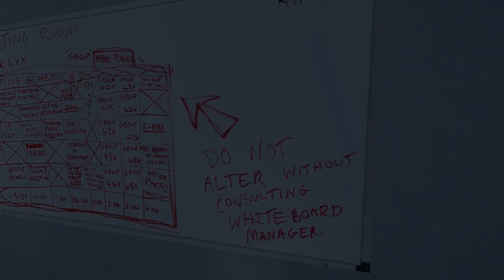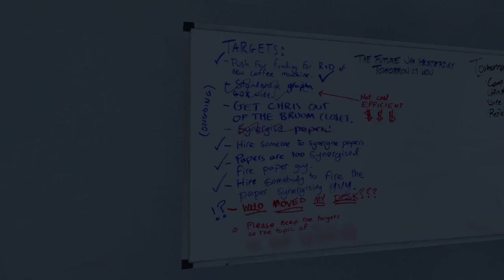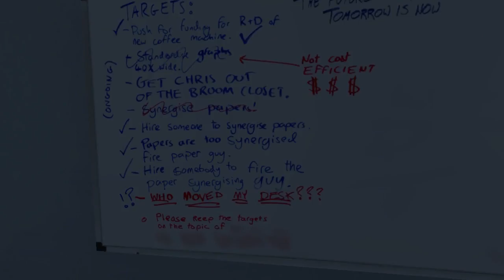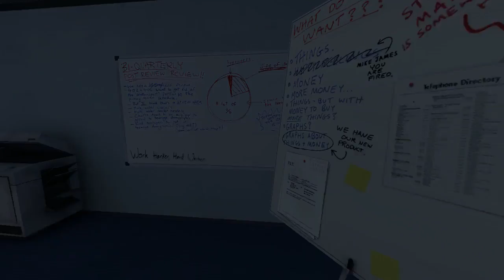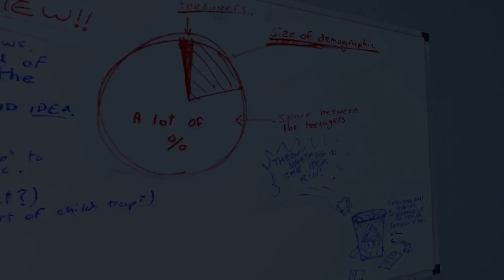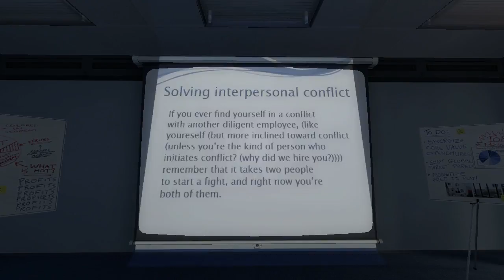The Stanley Parable [DE] [PC] - #001 - GEHORCHE! (und meine aktuelle Situation)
Willkommen zu The Stanley Parable, einem psychologisch, philosophischen  Adventure in dem wir erleben, was einem Menschen passieren kann, der plötzlich einen freien Willen entwickelt.